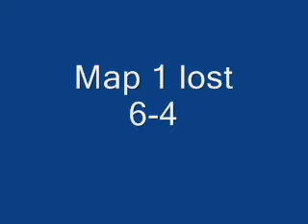socom 2 war KrM vs some clan part2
part 2 of war i know quality is bad but just enjoy the vid